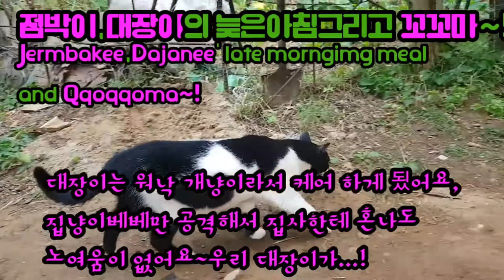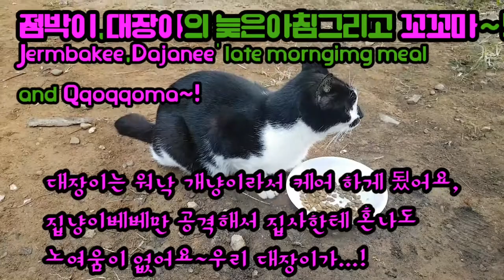길냥이 점박이,대장이 그리고 외출냥 꼬꼬마~!